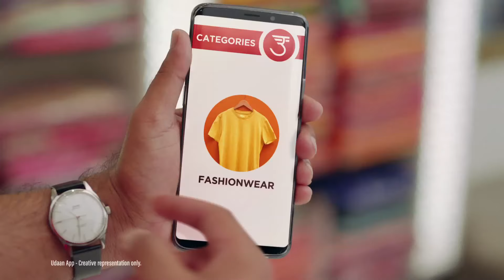Udaan - Khole Munafe Ka Shutter kasamcustomerki - Gujarati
Gujarati - Clothing - Home&Kitchen - 20s